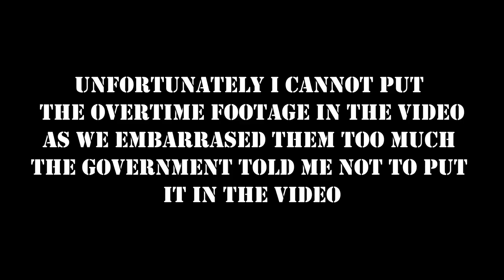Grand Champ Status (The best players in Rocket League)